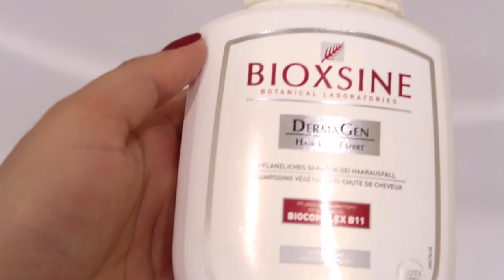روتين الشاور بعد إرهاق و تعب الإمتحانات | دلع البنات | My Pamper Routine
Hola Amigos
روتين الشاور
روتيني للعناية بنفسي بعد تعب و إرهاق الإمتحانات
دلع البنات
للبنات فقط

ARMONÍA .